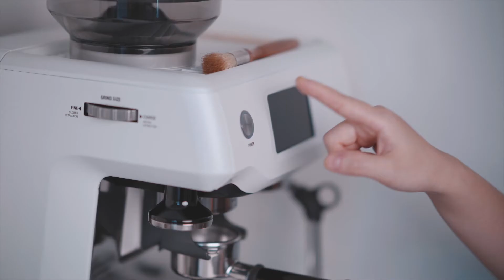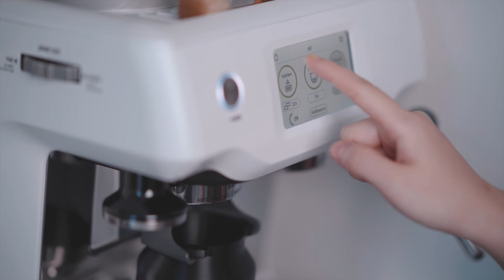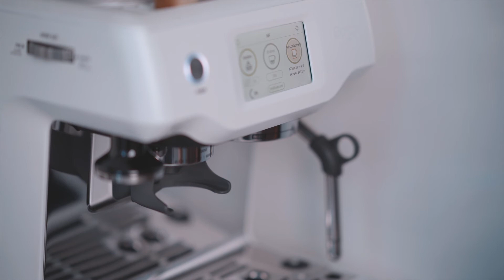Morning Coffee Routine with Sage Barista Touch I 晨间咖啡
此视频无赞助。

➩ sage barista touch
➩ acaia pearl scale
➩ fellow atmos canister
➩ serax merci cup

【 Camera gear 】
➩ Sony A7III
➩ Sony GM 85mm 1.4
➩ Godox 150VL